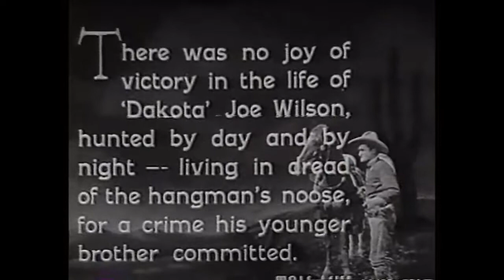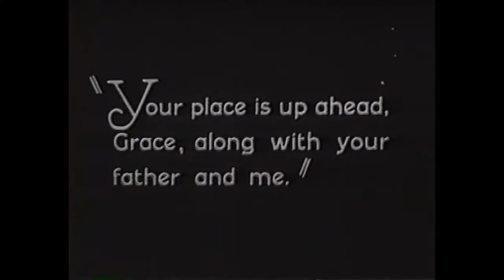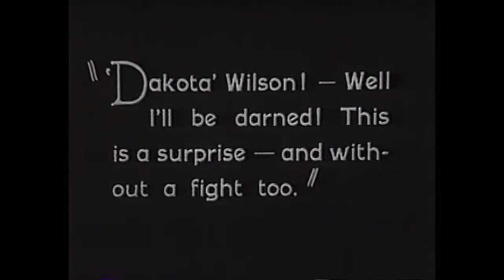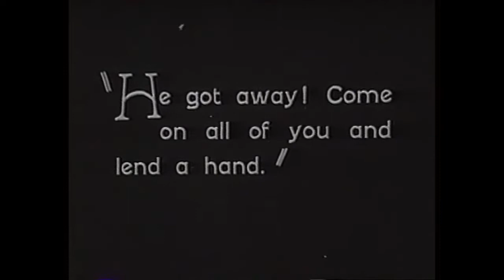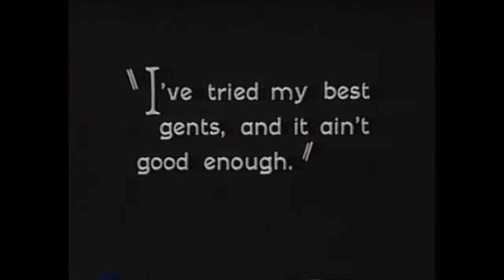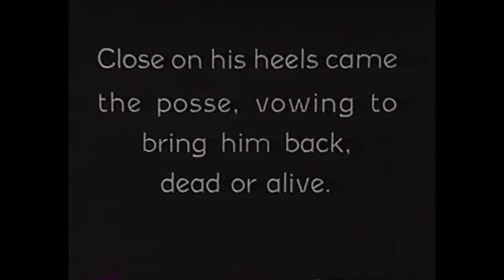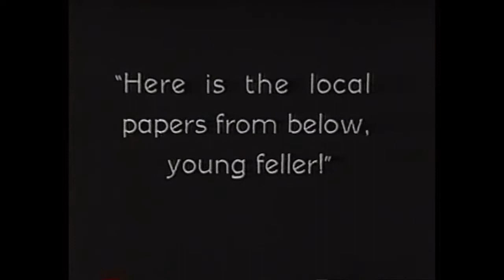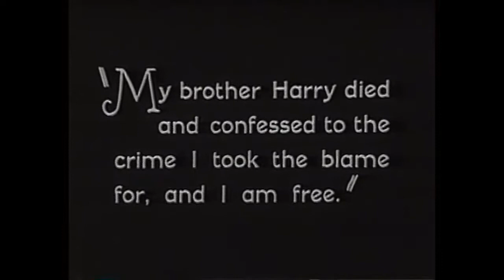THE LAW AND THE OUTLAW STARRING TOM MIX. GREAT SILENT MOVIE OF THE OLD WEST.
In 1910, Will A. Dickey, owner of the Circle D Ranch Wild West Show and Indian Congress, signed a deal to provide stock and wranglers for the Selig motion picture company. Dickey had seen Mix perform with the Miller Brothers 101 Ranch Wild West Show and asked him if he would be interested in appearing in films. Mix agreed and soon after joined the Selig unit in Flemington, Missouri. Mix's earliest films were made as part of one of Selig's traveling units. Location work for these films was done in Missouri and Oklahoma while at least one film was made in Chicago. Otis Turner, the director of these films, was impressed with Mix's screen image and wanted to keep him working as a film actor. Mix, however, was not interested in remaining in films and signed with Zack Mulhall's Wild West Show to help organize the Appalachian Exposition in Knoxville, Tennessee, which was scheduled to run in October and November.[19] After this Mix rejoined the Miller Brothers 101 Ranch Show.